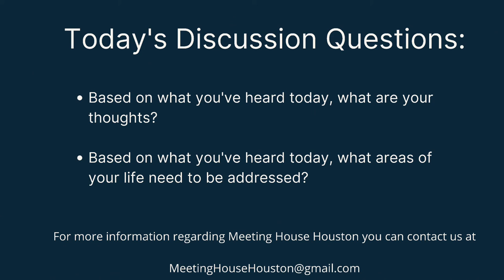June 27, 2021 - Mark 11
Meeting House Houston
Chilobe Kalambo
Mark 11